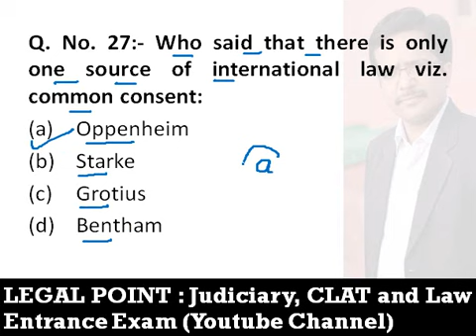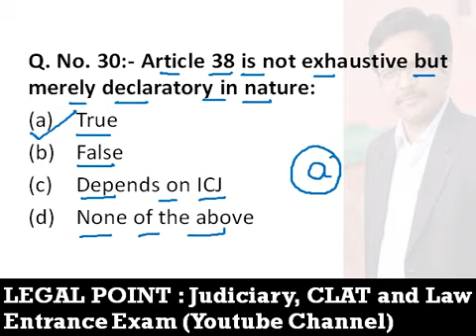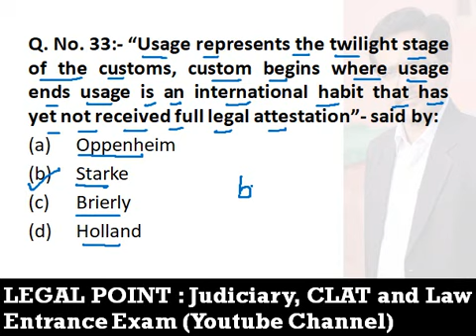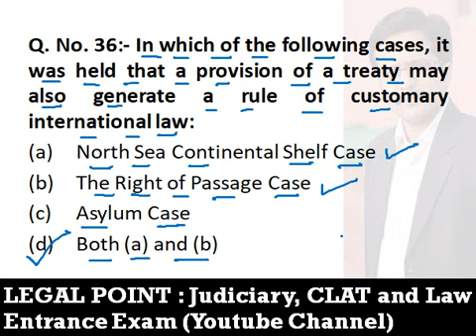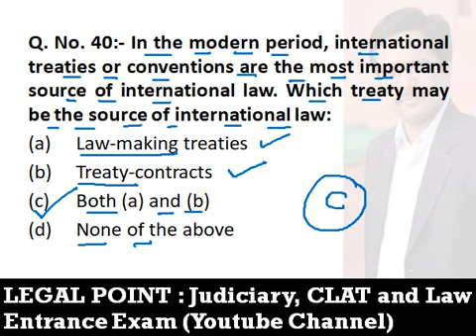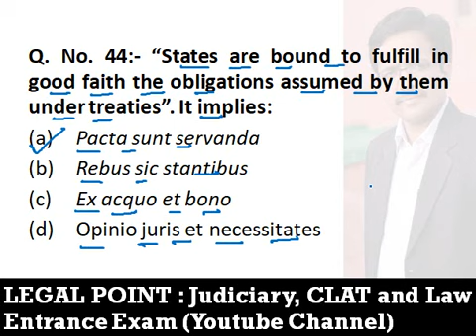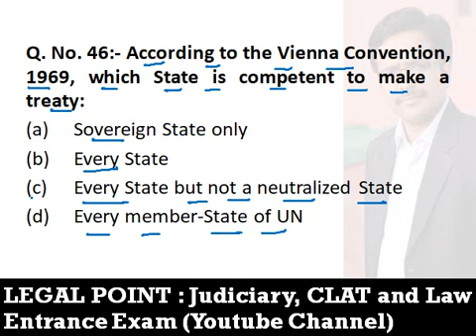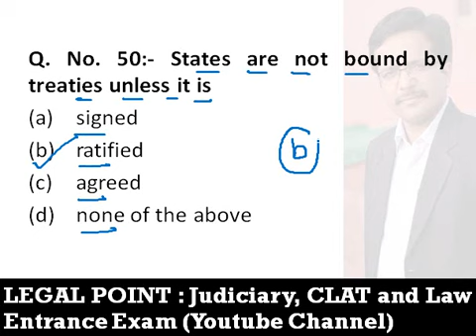MCQ on Public International Law Part 2 by Deepak Miglani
This video is designed to meet the requirements of law students and candidates for various examinations.